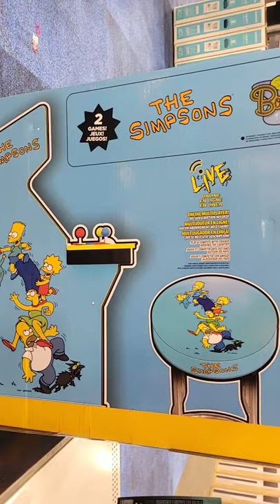Simpsons arcade 1up @bestbuy